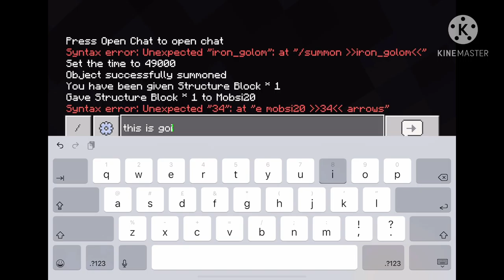How to escape from prison in minecraft with cobweb and other stuff